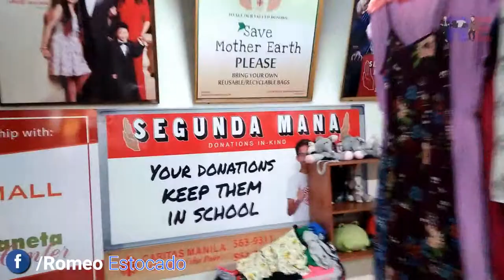SEGUNDA MANO TRY ON + DONATE NG LUMANG DAMIT | Romeo Estocado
SEGUNDA MANO TRY ON !?

Ang ganda lang ng store kasi meron silang Donation Box if merun kang lumang mga damit you can visit SEGUNDA MANA and donate some of your old stuff. Nag shop kana naka tulong kapa !

Located at Araneta Center, Alimall start sharing your old stuff.

Editor: Romeo Estocado
Photo Editor Software: Adobe Photoshop
Editor Software: FILMORA